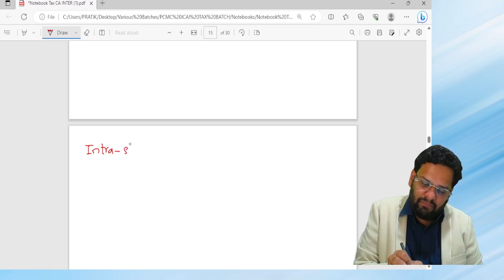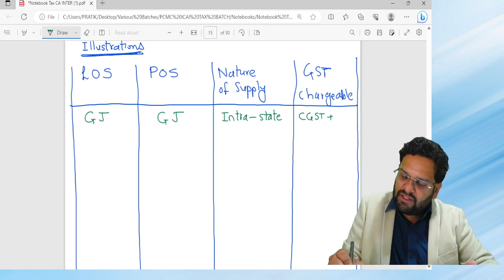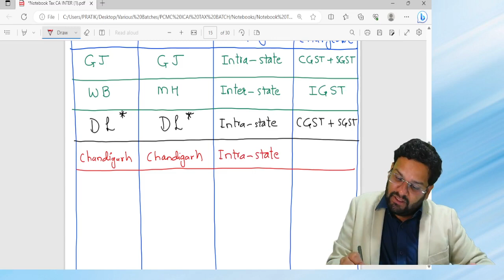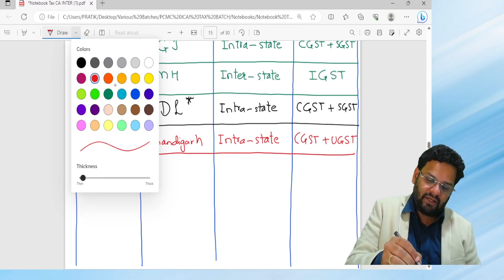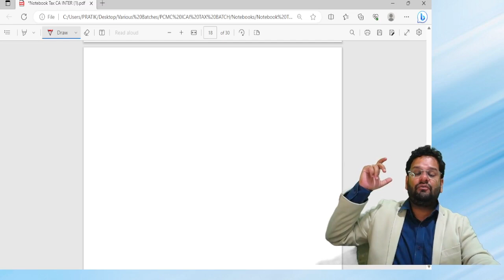CA INTER MAY 2024 - GST Session 2 ! NISCHAY BATCH by CA Pratik Neve !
To JOIN "NISCHAY BATCH" of TAX for CA INTER MAY 2024 by CA Pratik Neve, join the following Whats App group:

What will you get on the Whats App Group:

a. Link to access to all recordings of the batch on the App.
b. Information about daily LIVE CLASSES which are conducted on the app.
c. Books/Study Material for the Batch.

Thanks & Regards.
CA Pratik Neve.
Zest Learning.